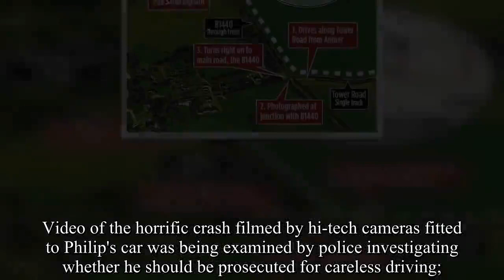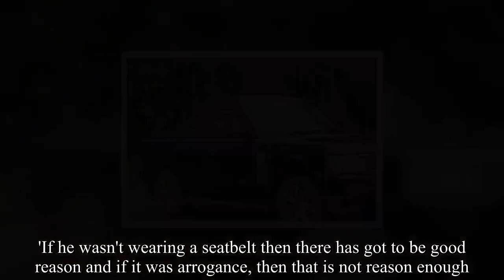Now police give defiant Prince Philip, 97-Royal News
Prince Philip was given an official warning by police yesterday after he was caught driving without a seatbelt – just 48 hours after being pulled from the wreckage of a horrifying car crash. He was pictured breaking the law while driving his new car along a country lane a mile from the scene of Thursday's collision, which left him shell-shocked and bloodied. Driving without a seatbelt is punishable by a fine of up to £500 but police said officers simply gave the 97-year-old Duke a ticking-off.  .The accident happened as Philip pulled out of a side road on to the 60mph limit A149 road.  His Land Rover collided with a Kia car, sending his vehicle tumbling across the road where it ended up on its side. The 28-year-old woman driver of the Kia suffered a knee injury and her 45-year-old woman passenger sustained a broken wrist.  A nine-month-old boy strapped into the back seat escaped serious injury.Philip told people at the scene that the crash happened after he was dazzled by the low sun. Despite Prince Philip passing an eye test in the wake of the crash passenger in the Kia which crashed with the Duke, Emma Fairweather, 46, said he should not be behind the wheel. She told the Sunday Mirror: 'I respect that he's entitled to his life but he has other options to use other than driving.  .'I very much hope he'll consider stopping. There's no reason why he ought to be driving at almost 100 years old. 'I understand why he would want to keep driving as long as he can and the law allows that. 'It doesn't matter if we're talking about the Queen, Prince Philip or my next door neighbour. ' .A Norfolk Police spokesman said: 'We are aware of the photograph. Suitable words of advice have been given to the driver and this is in line with our standard response when being made aware of, or receiving, such images. '.But last night the Duke's cavalier approach to safety was branded 'reckless' and 'crazy' by Princess Diana's former Royal protection officer, Ken Wharfe. Mr Wharfe told The Mail on Sunday: 'The senior officers in charge of his protection have serious questions to answer because someone needs to be able to stand up to him and put a stop to this now before there is another incident. '.It is unclear whether police have interviewed the Duke over Thursday's crash near the Queen's Sandringham Estate, which left him trapped in his overturned Land Rover.  Two women travelling in the other car with a nine-month-old boy needed hospital treatment for minor injuries. Depending on the outcome of a police probe, the Duke could be forced to surrender his licence.  But having taken delivery of a replacement racing green Land Rover Freelander just one day after the crash, he carried on regardless, determined to defy those calling on him to quit driving. Before returning to the wheel yesterday he passed a police eyesight test.The extraordinary picture of him not wearing his seatbelt came as:. The Queen was pictured wearing a seatbelt while driving near Sandringham yesterda